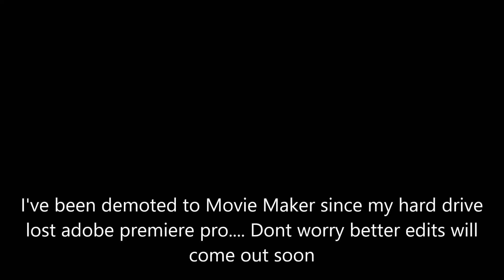KSP 1.2 -- Strv 103 MBT STOCK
Introducing the fully functional, Strv 103 MBT replica in KSP 1.2